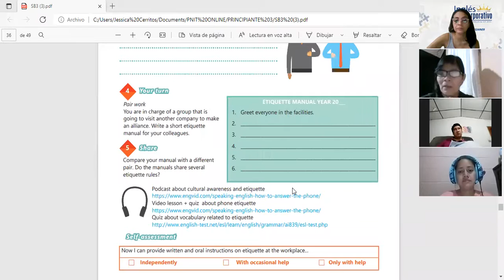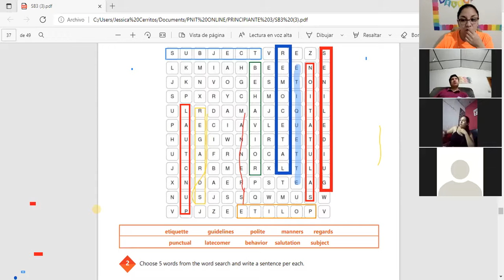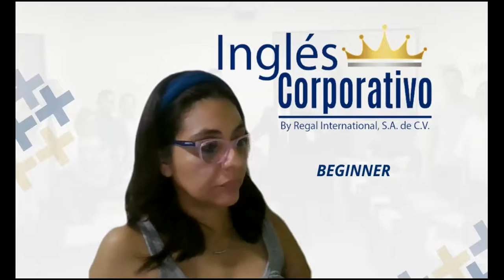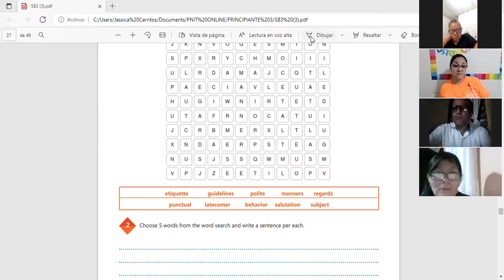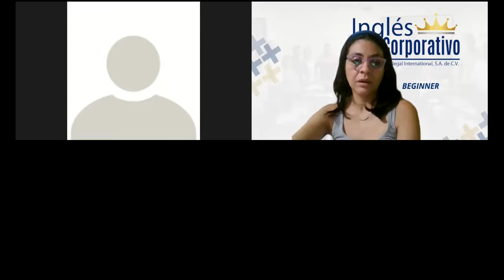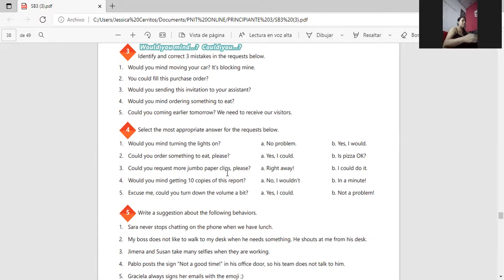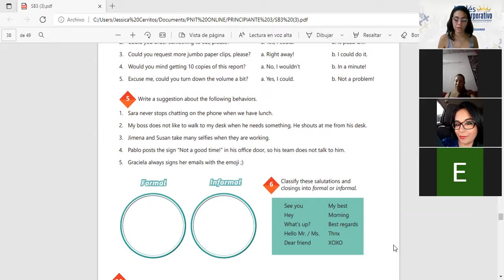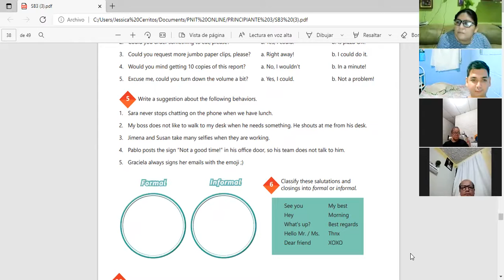Ingles Corporativo-Videoconferencia #15 Vocabulary practice